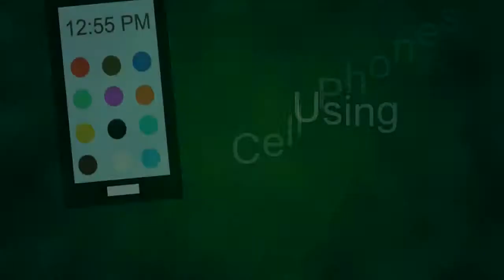Cell Phones Overseas Cambodia 2018